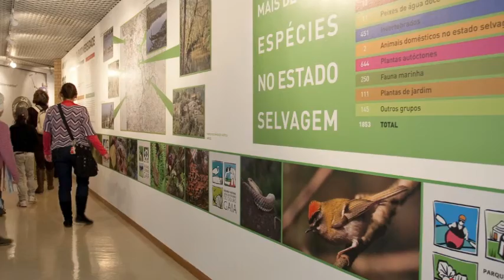Toupeira - Parque Biológico de Gaia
Uma toupeira surgiu à luz do sol no parque de estacionamento. Francisco Saraiva passava ali, registou...